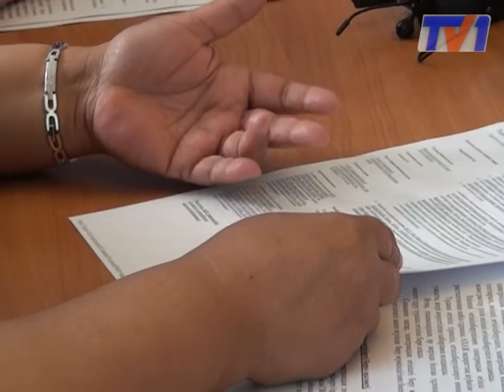Жениться и развестись по сети.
Сегодня чтобы зарегистрировать брак необязательно идти в ЗАГС, а можно просто воспользоваться электронной услугой подачи заявления в интернет-сети. С помощью портала электронного правительства с легкостью можно развестись. Об этом и многом другом рассказали представители департамента юстиции на специальном брифинге.